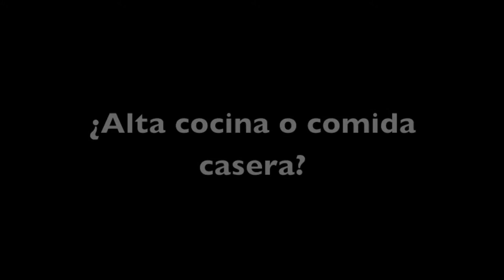TribunaOlímpica - David Cal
El palista David Cal responde al test 'This or that?' de Tribuna Olímpica. Cal conquistó cinco medallas (una de oro, cuatro de plata) en cinco intentos, las cinco pruebas que disputó en Atenas'04, Pekín'08 y Londres'12.